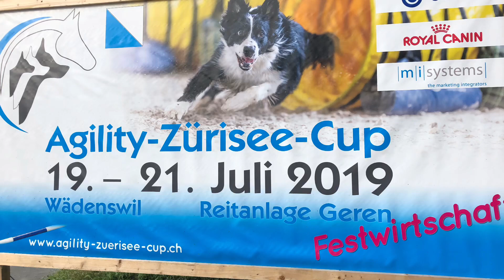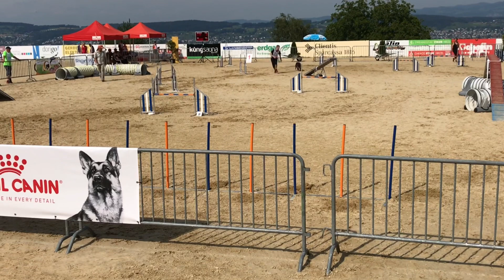Reese - Züriseecup 2019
Mawlch Yreese (Reese)
Züriseecup 2019